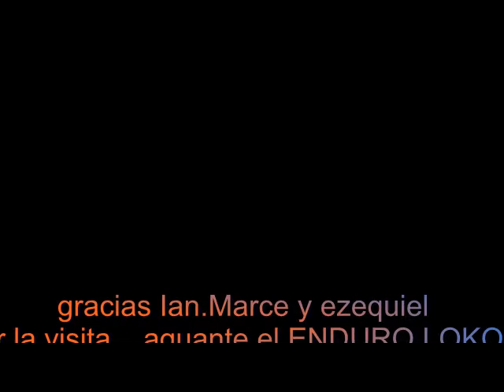enduro visita del team de puerto santa cruz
enduro con los amigo de puerto santa cruz